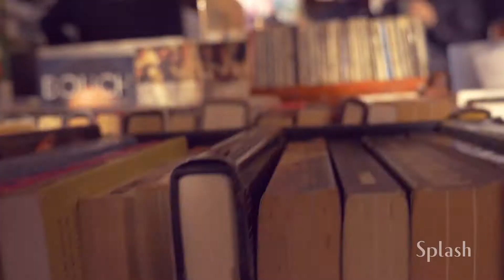InFashion Launch 2018 - Behind The Scenes Video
Something big is ComingSoon
حدث كبير على الأبواب، ترقبونا!